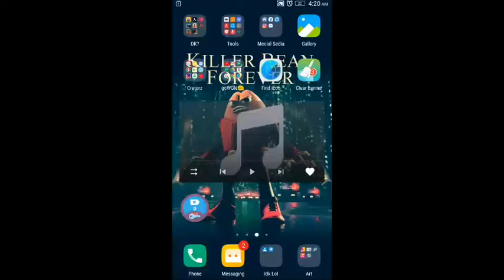Insane Cyrus Classic [No upgrades, skins, spells, avatar usage] Stick war legacy F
Good editing quality

Low quality NCS source